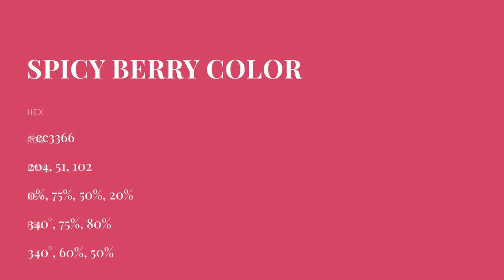Spicy Berry color cc3366 hex color - Red color - Cool color cc3366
What color is Spicy Berry ? cc3366 hex color - Red color - Cool color cc3366

Hex cc3366 Color Code is also known as Spicy Berry color.